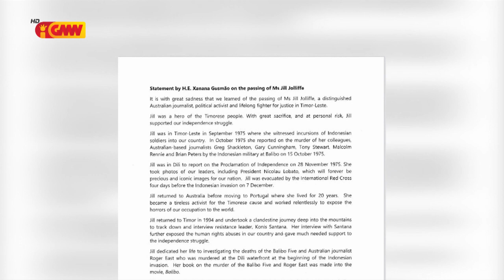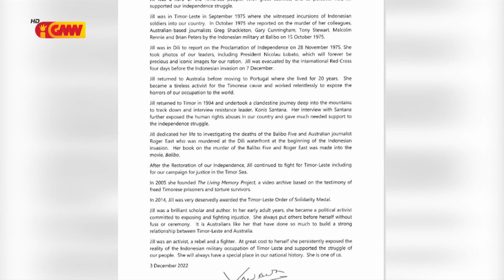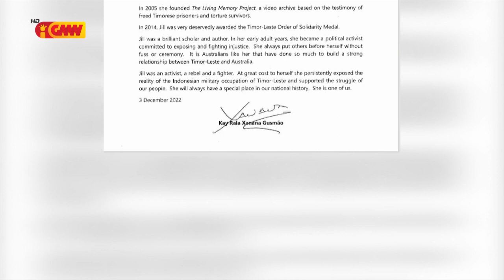Xanana hato’o sentida kondolénsia ba família matebian Jill Jolliffe